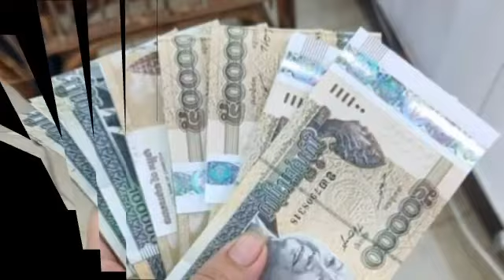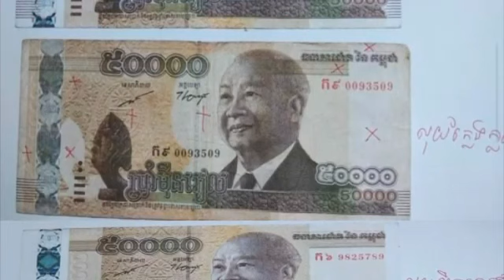សូមប្រុងប្រយ័ត្ន! ៥ មុឺន​រៀល​មានក្រដាសខ្លែងក្លាយ ស៊ែរចែកគ្នាដឹងផង កុំ​ឲ្យ​យក​ប៉ះ​ក្រដាស​ប្រាក់​ក្លែង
Be careful!  5 Real-time kite has a kite-clasp, so you know how not to touch counterfeit bills

Sombon kh #